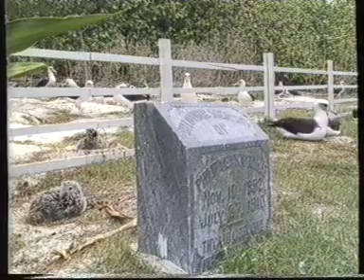Albatrossen op Midway eiland docu jaren 90